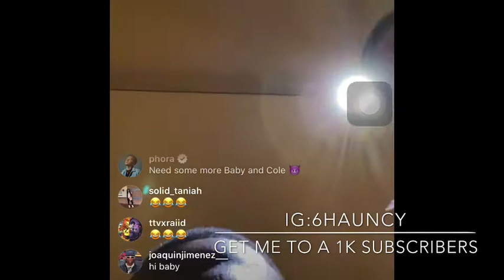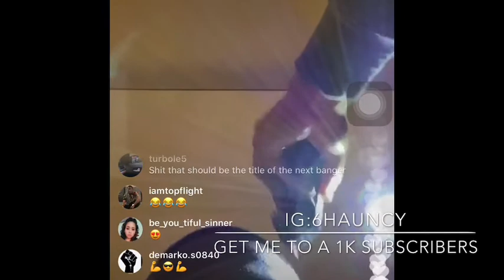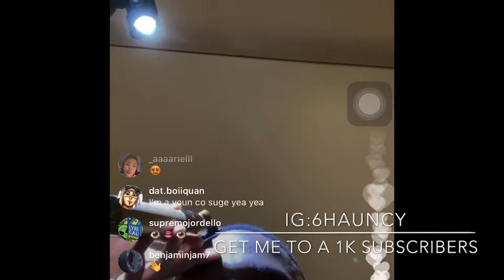dababy getting a haircut on instagram live (**MUST SEE**)